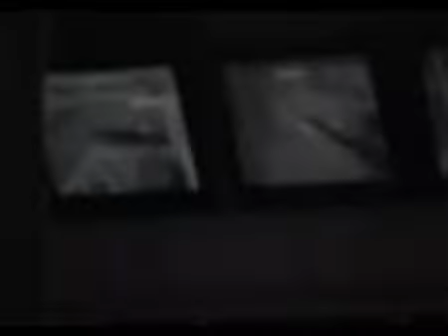ASIWYFA: Confident Human; Seamus Harahan film UFAD 2011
And So I Watch You From Afar: Confident Human. Film by Seamus Harahan. Commissioned for the Ulster Festival of Art & Design 2011.